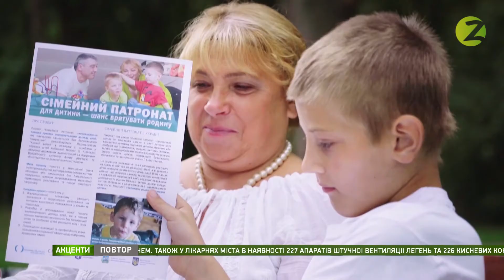Акценти - Патронатне виховання - 18.12.2020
У гостях програми «Акценти» — методистка з соцроботи облцентру соцслужби сім’ї та молоді Марина Безрук, скайпом — перша патронатна вихователька у Запорізькій області Людмила Стогній та начальниця служби у справах дітей Михайлівської РДА (Михайлівський район) Діана Озмитель.